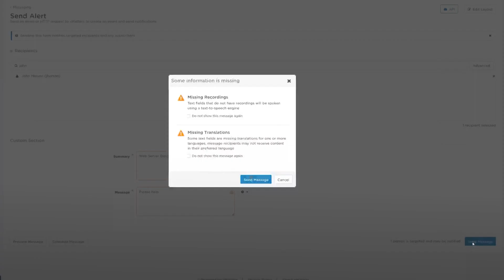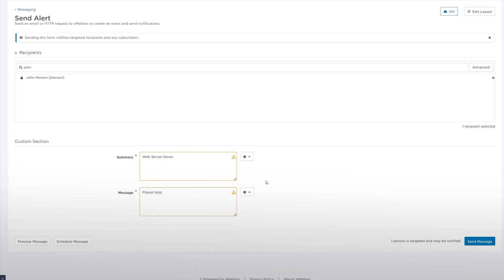Slack And MS Teams As A Device - xMatters Support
With xMatters, you can easily connect Slack or Microsoft Teams to your instance in just a few short steps. Allowing you to use them as a user messaging device just like email, SMS, voice, and push.